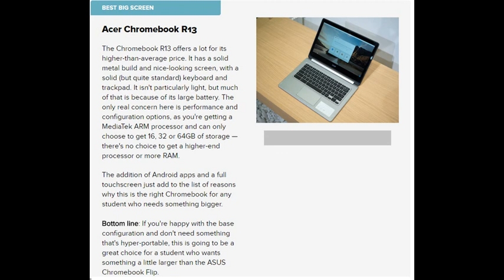Best Chromebook (2017) for Students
Our new pick for best Chromebook for students remains the budget-friendly and portable Chromebook Flip, but Samsung's Chromebook Pro is now the pick for anyone who wants the very best."